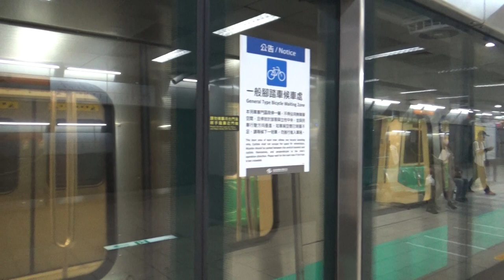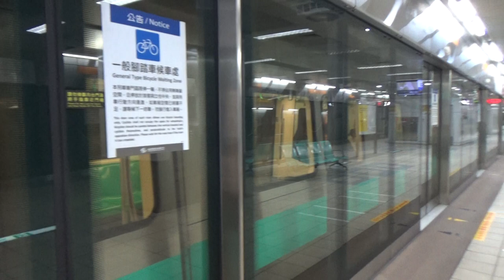|安哥生活日誌| [高雄捷運] 橘線 168 往OT1大寮 O02鹽埕埔進離站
拍攝日期: 2021年2月13日
拍攝路線: 橘線
車次: 011
車號: 168
車況: 待發
相機型號:SONY HDR-CX405

English Description
Kaosiung Metro Orange Line 168 To OT1Daliao  O02Yanchengpu Arrival and Departure
Record Date: 13/2/2021
Record Line: Orange Line
Train Number: 011
Car Number: 168
Vehicle Condition: Pending Status
Camera Model: SONY HDR-CX405